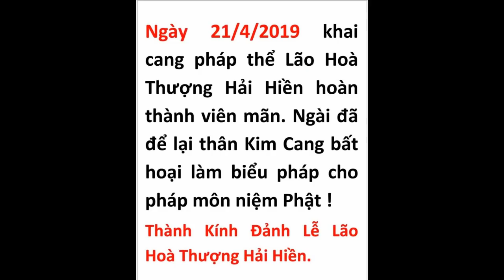Lễ Khai Tháp. Lão Hòa Thượng Hải Hiền. 21-4-2019